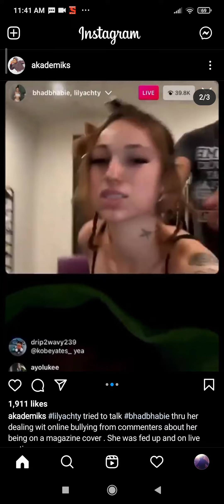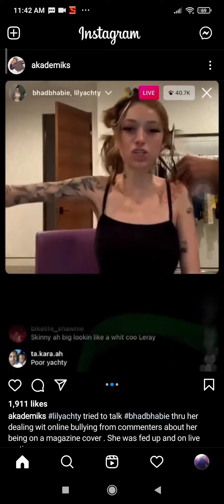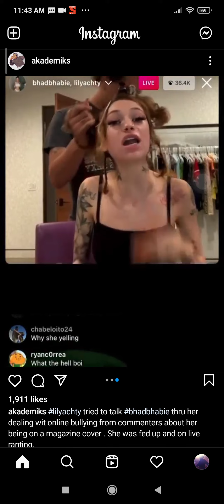Bhad Bhabie goes on full ranting on Instagram live And gets her phone taken after talk with Yatchy